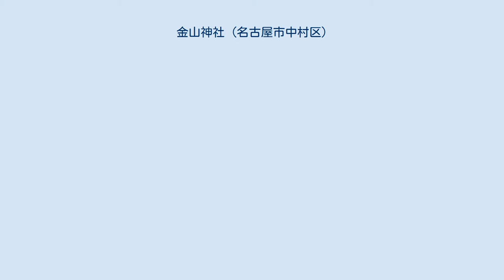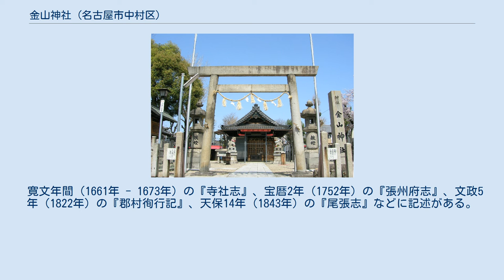金山神社 (名古屋市中村区)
金山神社（かなやまじんじゃ）は愛知県名古屋市中村区長戸井町1丁目2番地にある神社。
 創建年代は不明。
美濃国一宮の南宮神社から勧請したとされる神社で、現在では金山毘古など5柱を祀る。
名古屋城築城の際、このあたりを流れていた笈瀬川（おいせがわ）を使って石材を運んだ際に現在の露橋付近に石切場を置いていたと伝わっており、ここで働いた石工たちの信仰を集めたとされる。
かつては金山社と称していた。
 1872年（明治5年）村社に列格。
1913年（大正2年）に地元の無格社（西宮社、宗像社）を合祀するとともに金山神社と改称。
1927年（昭和2年）、境内地が鉄道用地となったため、現在地に遷座した。
旧境内は、現在の向野橋南側であったという。
地域住民の崇敬を受けるほか金属業者にも信仰され、氏子は1,500戸（1992年（平成4年））。
 笈瀬川から出土した名古屋城築城の際の残石とされる石が、社務所前に2つ置かれている。
 寛文年間（1661年 - 1673年）の『寺社志』、宝暦2年（1752年）の『張州府志』、文政5年（1822年）の『郡村徇行記』、天保14年（1843年）の『尾張志』などに記述がある。